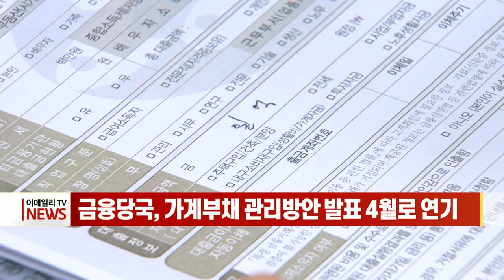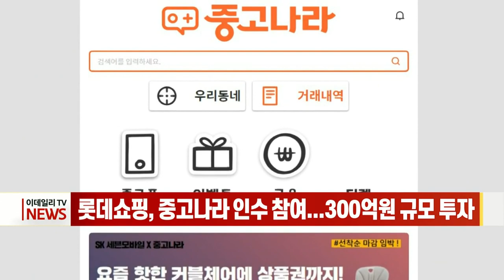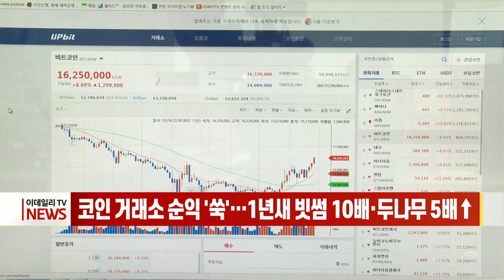[이데일리N] 롯데쇼핑, 중고나라 인수 참여... 300억원 규모 투자 外 (20210324)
- 금융당국, 가계부채 관리방안 발표 4월로 연기
- LG화학, 바이오시밀러 일본 판매허가 획득
- 롯데쇼핑, 중고나라 인수 참여... 300억원 규모 투자
- 금호타이어, 베트남 고무공장 매각
- 쌍용차, 감사의견 거절로 상장폐지 위기
- 코인 거래소 순익 '쑥'… 1년새 빗썸 10배·두나무 5배↑

[간추린 소식]
- 중러 "인권 정치화·내정간섭 안돼"... 러, EU에 '관계중단' 선언
- 미 "北미사일 안보리결의 위배 안돼"... 내주 한미일 안보실장회의
- 인텔, 애리조나에 22조원 투자... 삼성·TSMC·UMC와 파운드리 협력
- 안철수, 오세훈과 통화... 국민의힘 공동선대위원장 맡기로